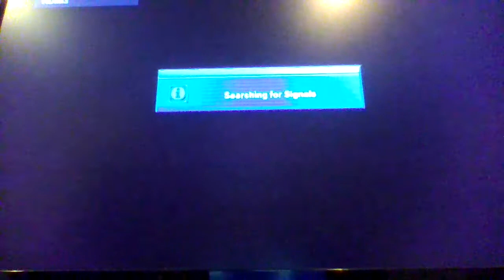More mariocart 8!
Playing with my sister in mariocart 8.